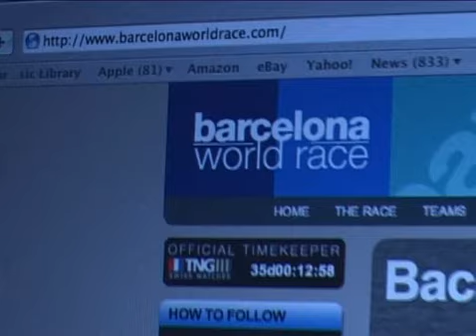Barcelona World Race - Nouvelles de la course 30